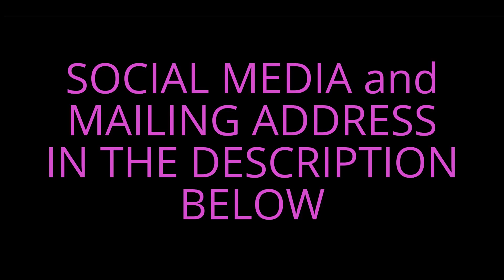COMPILATION OF MY CATS